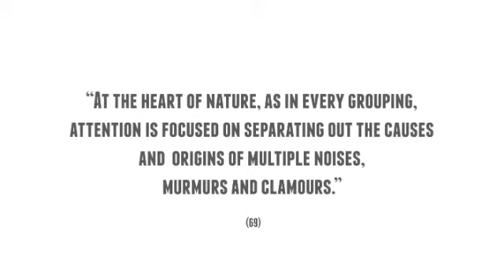Rhythm of murmurs